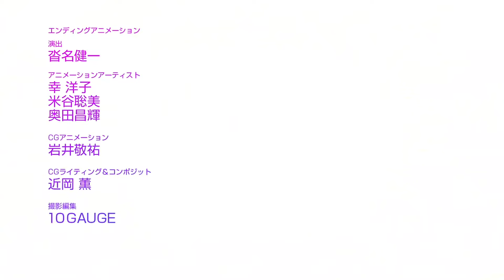Chi's Sweet Home 2023 (チーズスイートホーム 2023) episode 01 | English sub | Full HD 1920x1080Kartun Kucing C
Chi's Sweet Home 2023 (チーズスイートホーム 2023) episode 01 | English sub | Full HD 1920x1080 Kartun Kucing